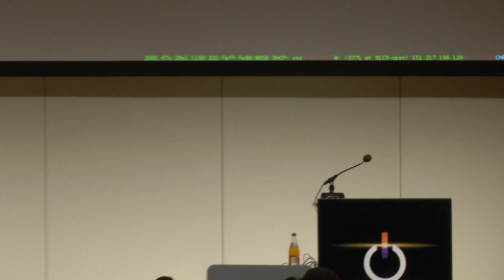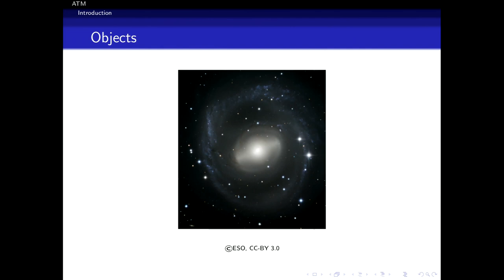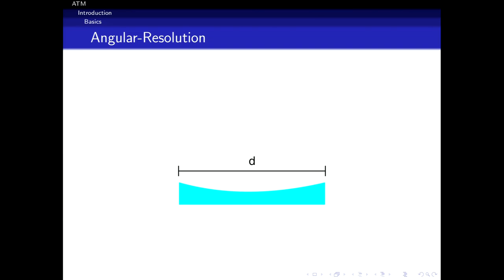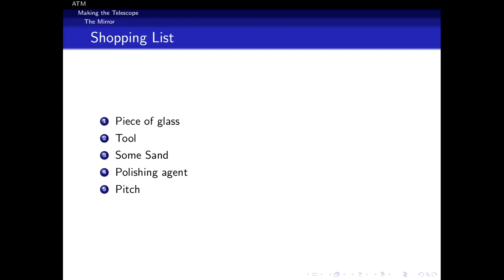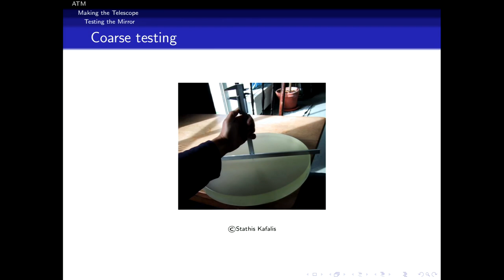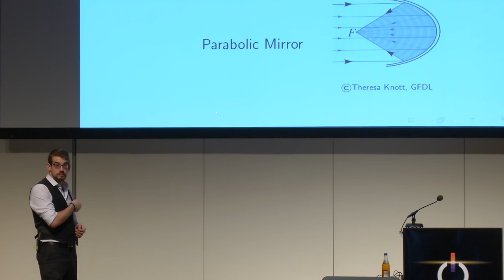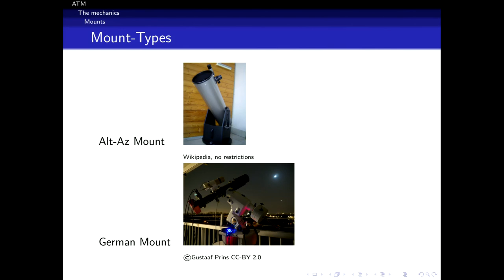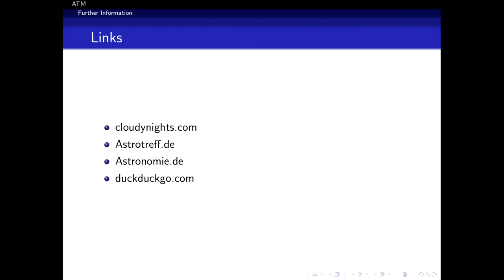Madonius: Telescope Making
In this talk an introduction to amateur telescope making (ATM) will be provided. Starting from grinding the mirror, testing it and building the telescope around it.

Madonius